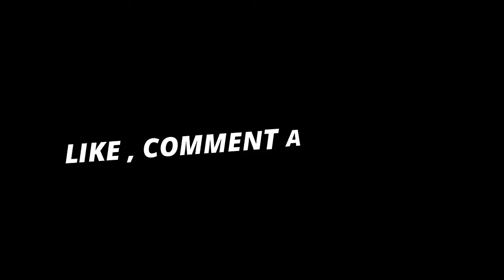Shakes & Fidget - EU 3 - PROKLETÉ ALBUM PART1 (Katapult)?!!!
❗Nevhodné či urážlivé komentáře bez konstruktivní kritiky bez upozornění mažu❗